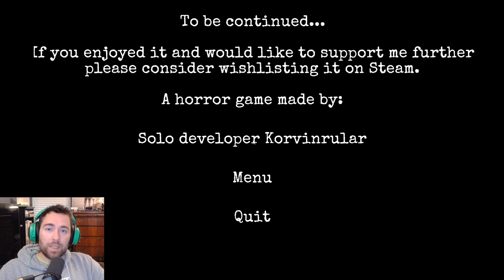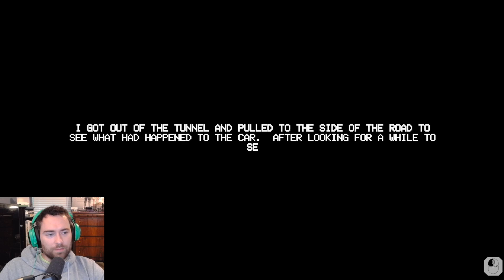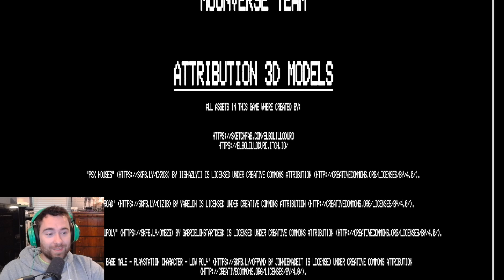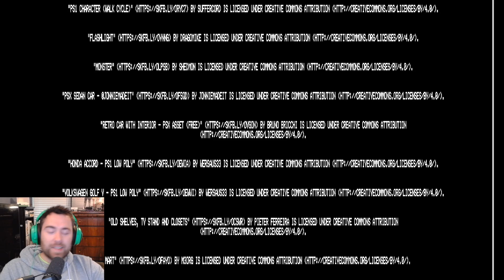3 Scary Games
Here's my play through of 3 Scary Games. Have a great day!